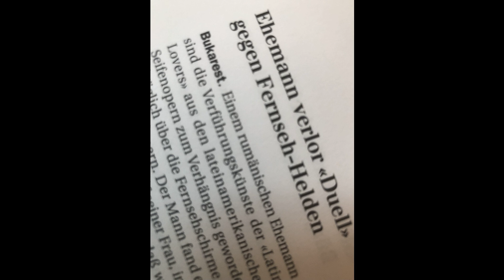Ehemann verlor 'Duell' gegen Fernseh-Helden (aus: Kuriose Meldungen der dpa), gelesen von Marc Mann